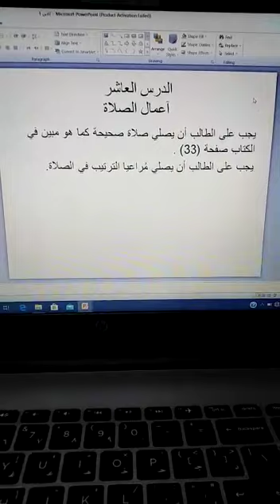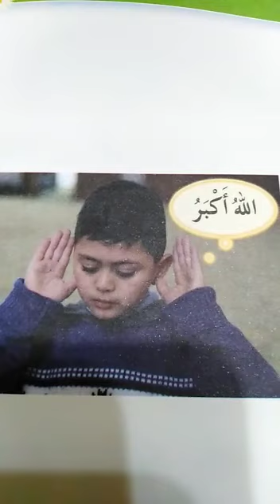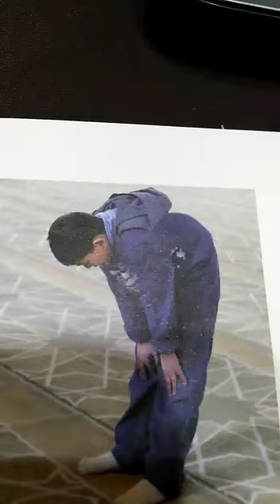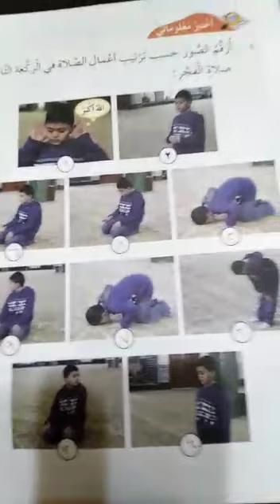الصف الثاني اعمال الصلاة 31 3 2020